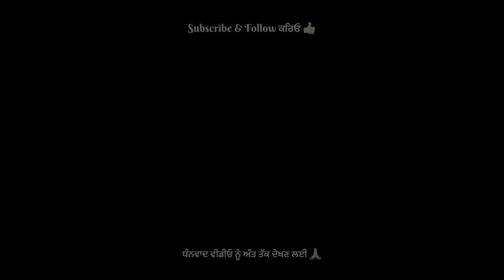ਕੰਬਾਇਨ ਖੁੱਬ ਗਈ ਦਾਤੀਆਂ ਨਾਲ ਝੋਨਾ ਵੱਢਣਾ ਪਿਆ । Gur Brar Vlogs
ਕੰਬਾਇਨ ਖੁੱਬ ਗਈ ਦਾਤੀਆਂ ਨਾਲ ਝੋਨਾ ਵੱਢਣਾ ਪਿਆ । Gur Brar Vlogs । ਪਿੰਡਾਂ ਆਲਾ ਪਿਓਰ ਦੇਸੀ ਮਹੌਲ ਦਾ ਆਨੰਦ ਲਓ ਅਪਣੀ ਵੀਡੀਓ ਦੁਆਰਾ ।